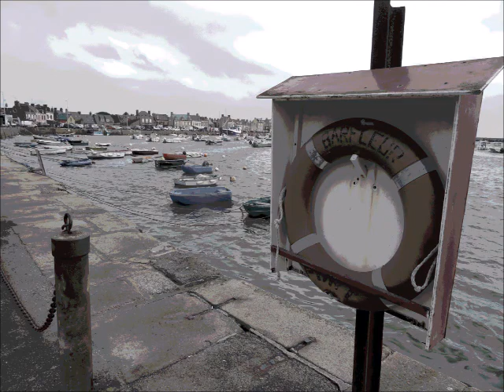Bateaux (montage artistique)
Musique : Blue ridge mountain blues (Trad des Usa/Adpt fr G Le Gall).
Eric : guitares, banjo, chant